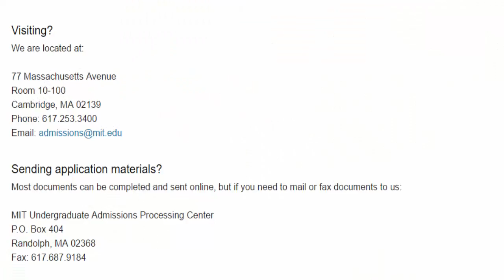Massachusetts Institute Of Technology Pictures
You Can Watch Pictures Of Massachusetts Institute Of Technology In This Video.
You Can Find Map Of Massachusetts Institute Of Technology In This Video.
I Collect Some Pictures Of Massachusetts Institute Of Technology From Google.
And I Use Camtasia Studio 8 To Edit Them Nd Mixed Them Together.

You Guys Find Us On Following Social Media...